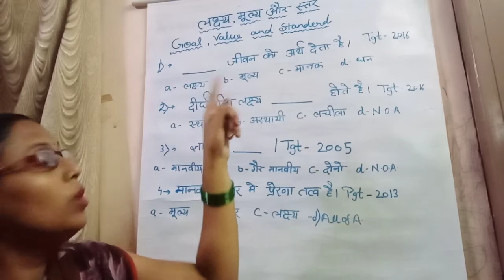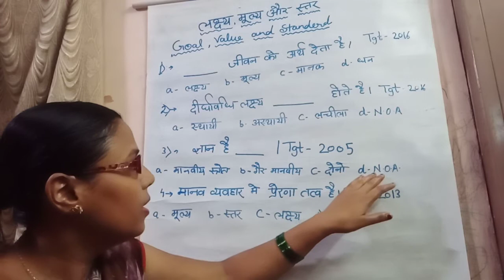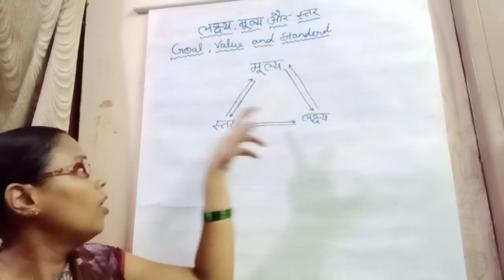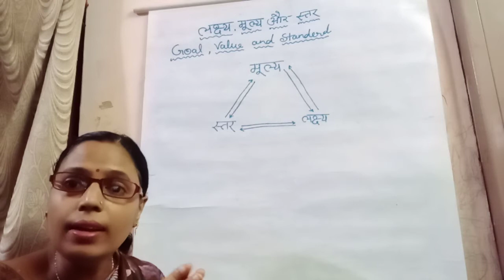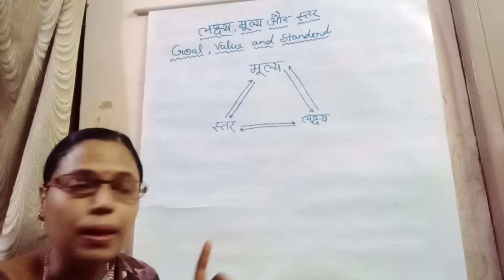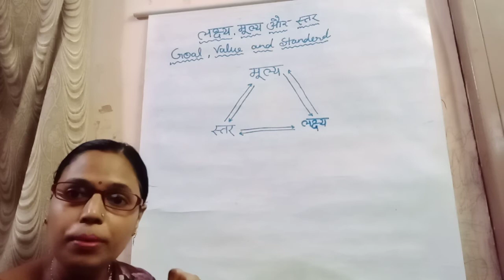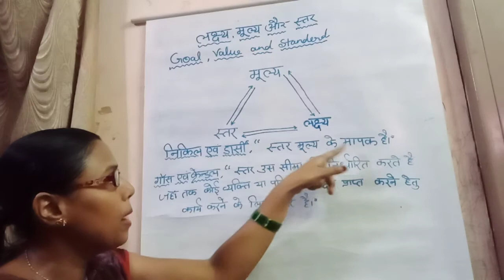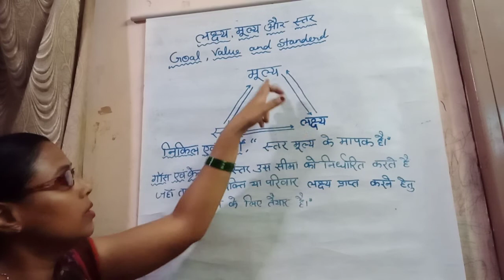GOAL VALUE AND STANDARD important for TGT PGT LT GRADE NET DSSB AND APS HOME SCIENCE